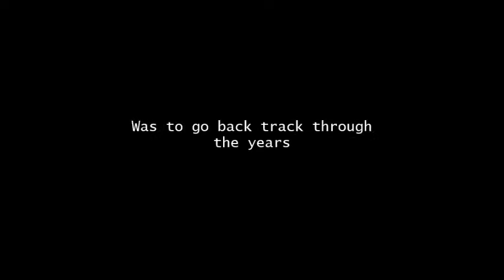Project 2017 Trailer